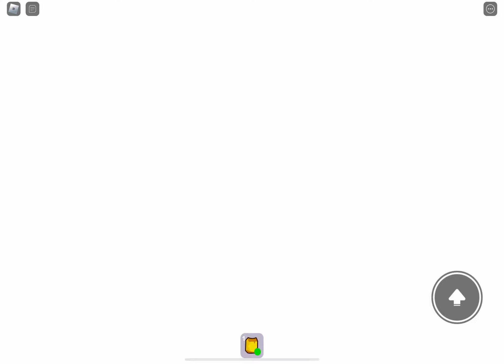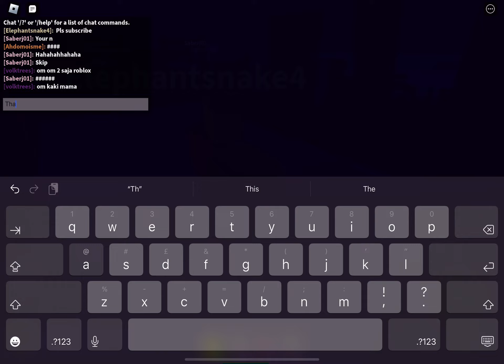Break in but I die😭